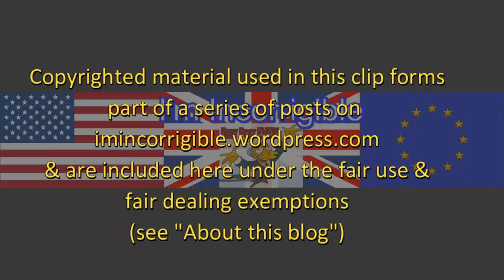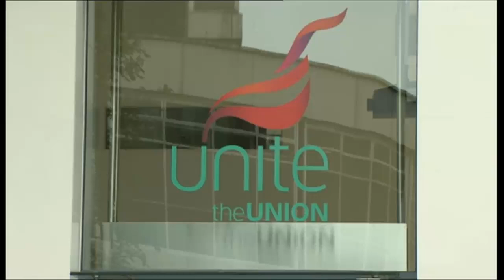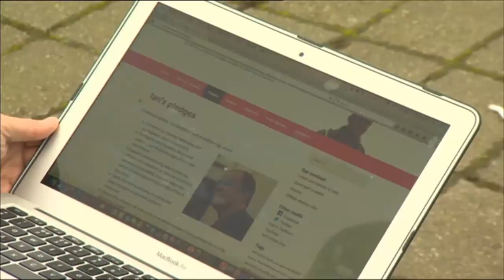Len McCluskey demands Labour investigates MPs over election 'interference'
BBC News 9 April 2017